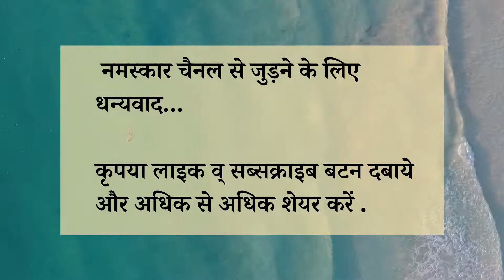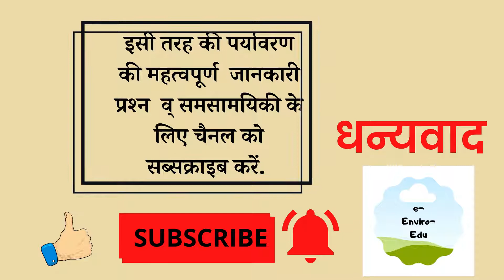पर्यावरण की महत्वपूर्ण जानकारी, प्रश्न व् समसामयिकी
इस वीडियो मैं पर्यावरण विज्ञानं से पूछे जाने वाले प्रश्न व् उत्तर संछेप में दिए गए हैं